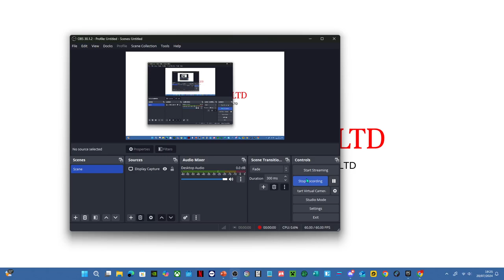PIKNOTT™ The Awakening Rabignite and Burnikoto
SEASON 1 UNDERWAY the dlc is available now download PIKNOTT™and start your journey